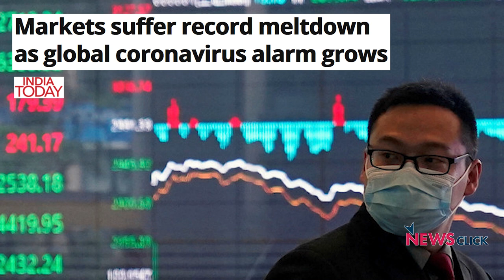COVID-19 and the Future of Neoliberalism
Atul Bhardwaj talks to Prof. Inderjeet Parmar on the impact of the COVID-19 crisis on the world order, the options before countries in terms of policy making and the new forms of resistance that may emerge. They also discuss the threats to US hegemony and the trajectory of US-China relations.